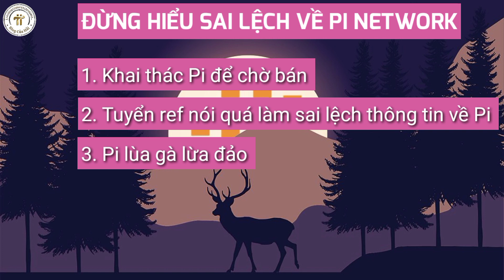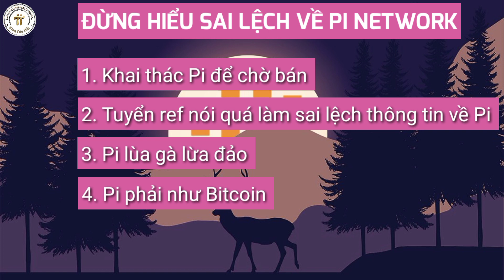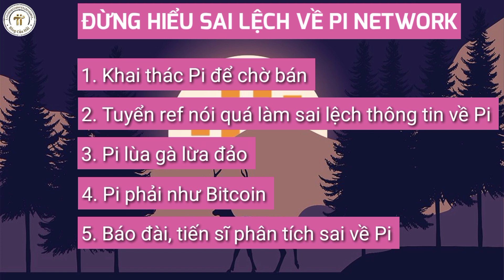Đừng Hiểu Sai Về Pi Network l Blog Của Hải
🏧 Mọi người có thể Donate ủng hộ tôi bằng Pi tại địa chỉ Ví Pi Wallet này  : GC6HNP2DL5LRSTPIBFH6O5HHIG573XP4TMSJDFHRPHGBZK6ATQNGISEY